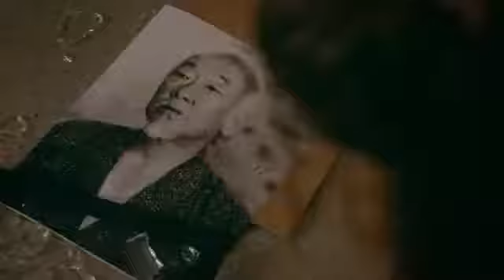cobra kai - season 3 - House Fight part 2 - ( HD Clips - 2021 )